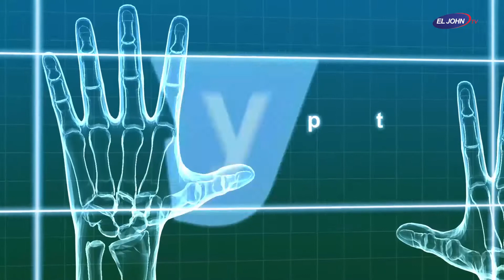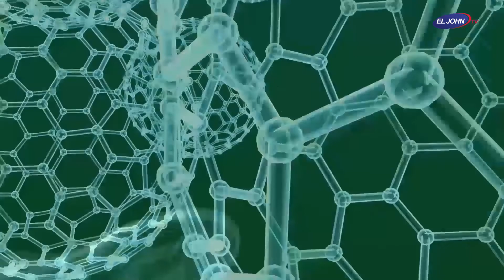Tips Cegah Obesitas Pada Anak - EL JOHN Medical Forum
Tips Cegah Obesitas Pada Anak - EL JOHN Medical Forum 1/2

RadangTenggorokan Amandel dr. Liza Fathia

Narasumber :
dr. Lucyana Alim Santoso, SpA
Dokter Spesialis Anak

Host :
Cinthia Kusuma Rani
Miss Earth Indonesia 2019

Tonton video lainnya di link berikut ini:
Bukan Mengurangi Makan, Tapi Perhatikan Asupan Kalori pada Anak

EL JOHN Medical Forum
EL JOHN Medical Forum adalah salah satu Program EL JOHN TV yang menyiapkan konsep Talkshow berisikan mengenai Kesehatan, baik Kecantikan Kulit, Kesehatan Tubuh, Kesehatan Gigi, dan lain-nya.

Tourism/Business/Investment
Pertama & Satu-Satunya Televisi Pariwisata di Indonesia